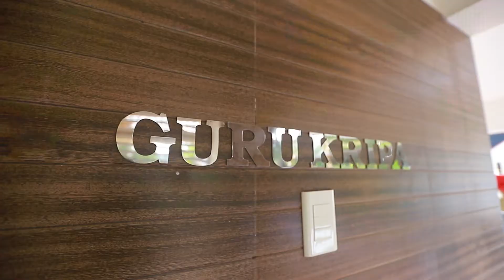Best Indian Wedding Highlight 2021 | Chethan & Varnitha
Mangalorean, Wedding Highlight  2021